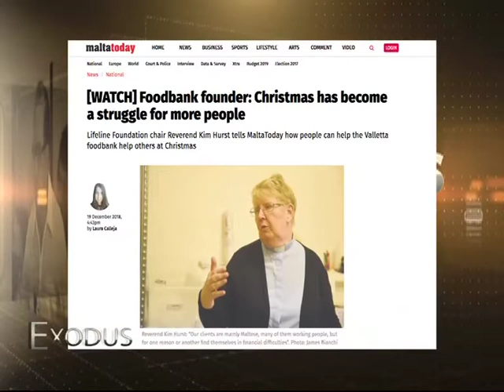Exodus Pg12 Prt1 Dt 211218